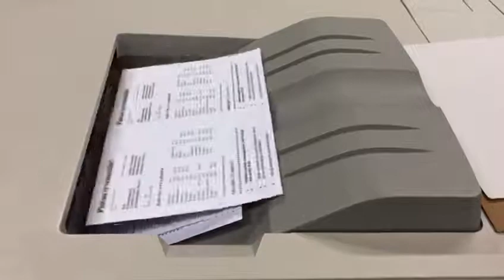Xerox Versant 2100